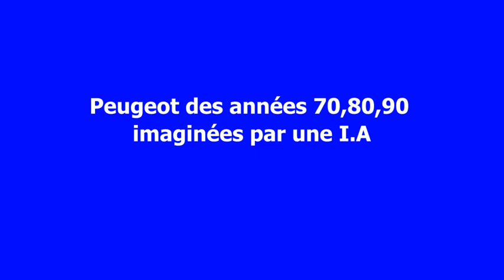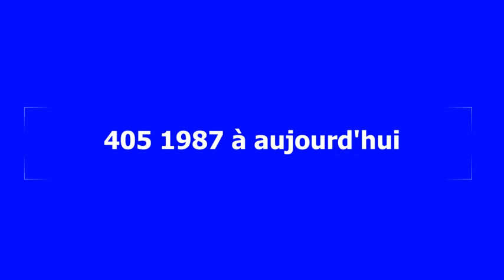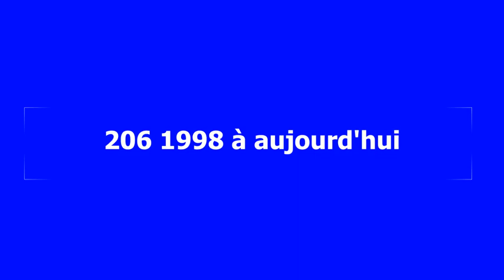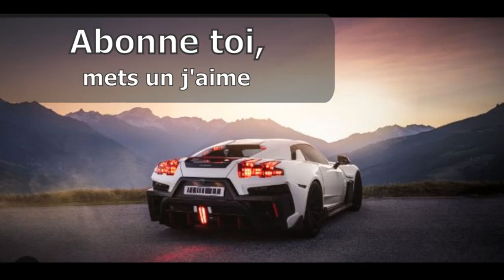Peugeot des années 70,80,90 , imaginées par une I A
Toutes ces images ont étés imaginées par une I.A , du 3 Mai au 16 Juin 2023.